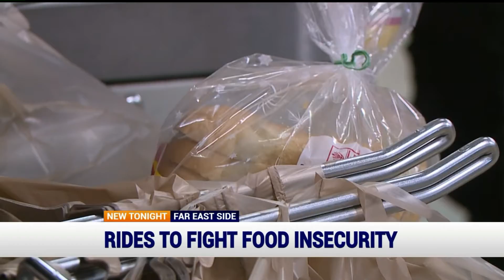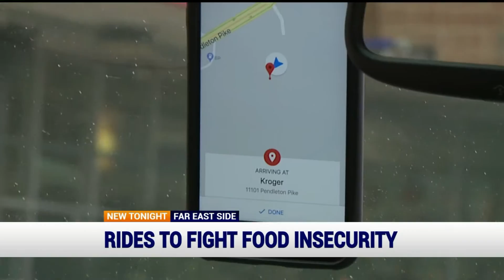Indy, Lyft partner to provide rides to grocery stores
The city of Indianapolis and Lyft are partnering to fight food insecurity by providing more than 1,000 rides to grocery stores to people who don't have one nearby and do not have reliable transportation.